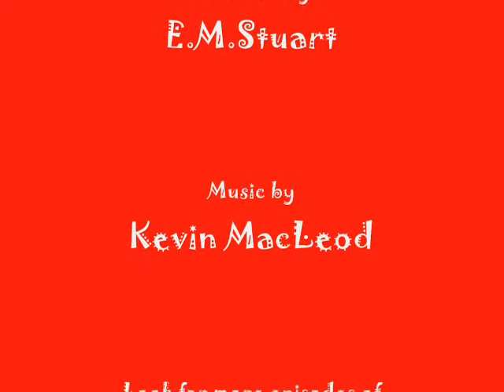Edison & Newton Episode #4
A new webisode project from my Saturday Morning Class
Edison And Newton Episode #4
You should start with #1
E